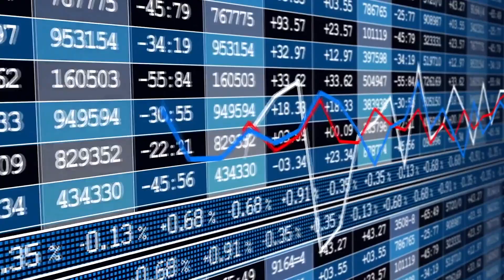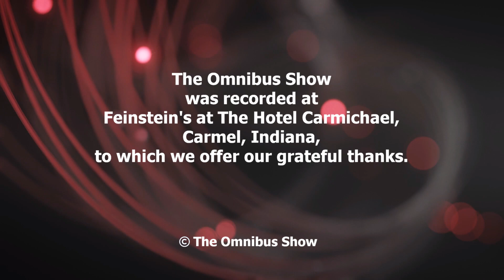The Omnibus Show E060 Executive Brian Frost on Career Pivoting, Life After Retirement and More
Carmel, IN – June 24, 2024 – On this episode of The Omnibus Show we welcome Brian Frost. Frost recently took over as Executive Director of Actors Theatre of Indiana with a veteran background in investment and real estate.

Frost discusses tips on pivoting in your career and life after retirement. He says there are four stages. He also discusses the intricacies of combining business and the arts and balancing the mindset of each. He charts out the challenges with Actors Theatre of Indiana.

He grew up in Plattsburgh, NY, and received a Bachelor of Arts from Union College in Schenectady, NY, with a major in Economics. Frost then came to Indiana University School of Business in Bloomington to get his MBA.

Frost worked as an Investment Advisor for Robert W Baird and Prudential Securities, then for Fifth Third Bank. Since 2017, Frost has been a Realtor/Associate Broker with his wife in her Real Estate business, Berkshire Hathaway HomeServices.

“One of my jobs is to provide leadership. I want to continue moving things in the right direction,” stated Frost. He is doing what he can to share information about Actors Theatre of Indiana – including programming and fundraising.

The Omnibus Show, the program for people who are interested in everything with deep conversations on a wide variety of subjects.

Host and Executive Producer - Dave Gibbs
Voice Over Artist - Katherine Kennard
Producer - Meg Gates Osborne
Video Producer - Philip Paluso
Camera - Scott Osborne

Meg and Associates Staff:
Social Media Manager - Jessica Mires
Communications - Dan McFeely and Melissa Purcell
Logistics - Brad Osborne and Nancy Dye

© Copyright The Omnibus Show LLC (2024)